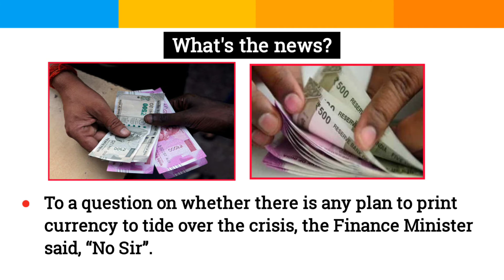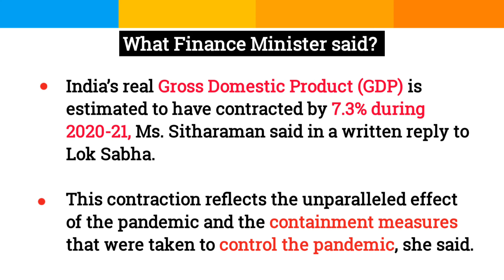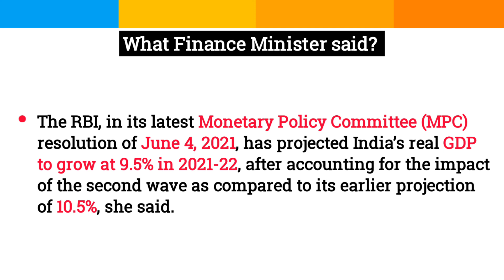FM Sitharaman says no plan to print currency notes to tide over crisis : Nirmala Sitharaman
The government has no plan to print currency notes to tide over the current economic crisis triggered by the outbreak of COVID-19 pandemic, Finance Minister Nirmala Sitharaman informed Parliament on Monday. To a question on whether there is any plan to print currency to tide over the crisis, the Finance Minister said, “No Sir”.
Many economists and experts have suggested the government to resort to printing more currency notes to support the economy ravaged by the spread of COVID-19, and protect jobs. India’s real Gross Domestic Product (GDP) is estimated to have contracted by 7.3 per cent during 2020-21, Sitharaman said in a written reply to Lok Sabha.